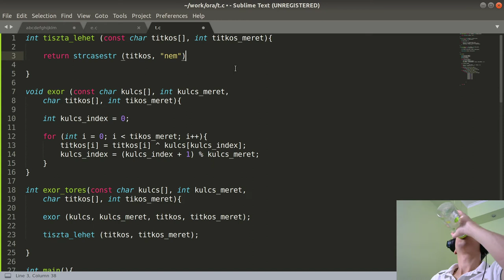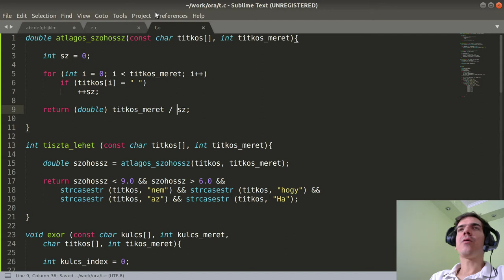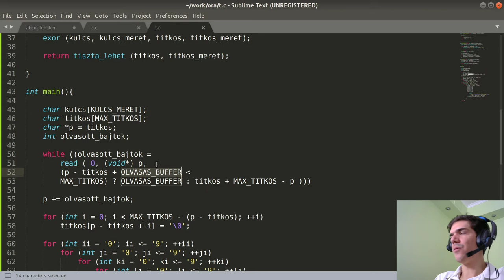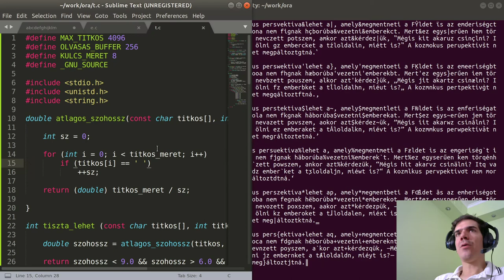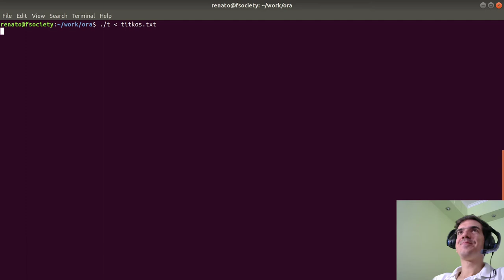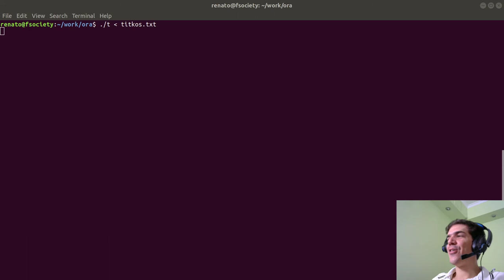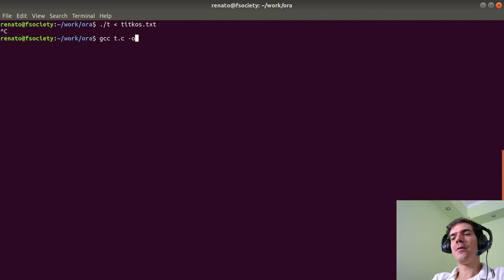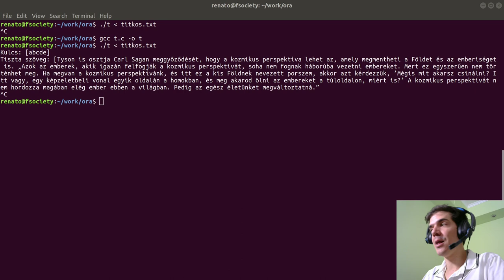Prog1 - 4. fejezet - 4. rész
Ezen az órán feldolgoztuk az EXOR titkosító/visszafejtő feladatot. A feladat megoldása e könyvfejezet alapján történt